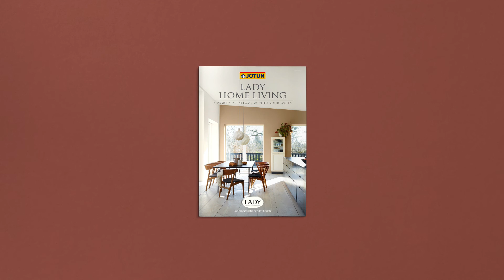Stemningsrapport fra presselanseringen i København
I september avholdt vi pressekonferanse for det nye LADY-fargekartet i København. I de vakre lokalene til Frama. Se den danske pressens mottagelse av de nye fargene.